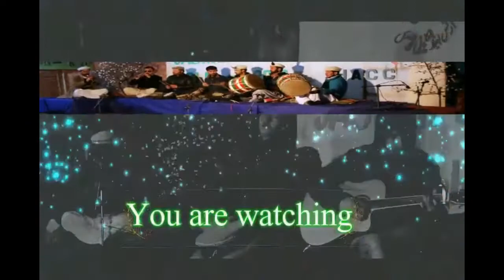Mehfil e Mushaira 2018 brushaski poetry by Ayaaz Taseer Murtazaabad